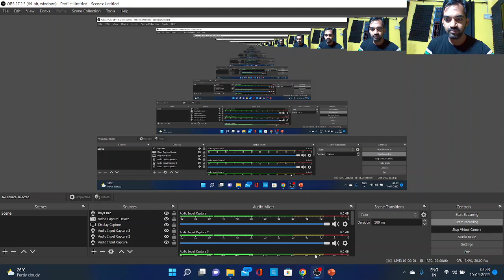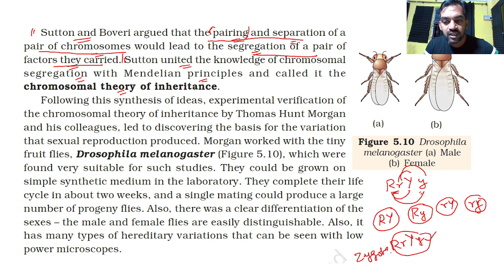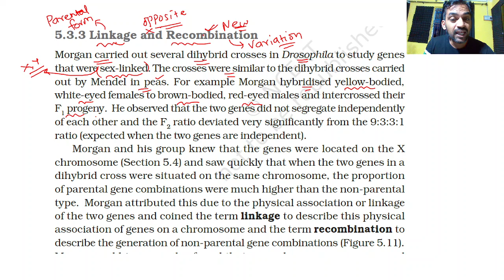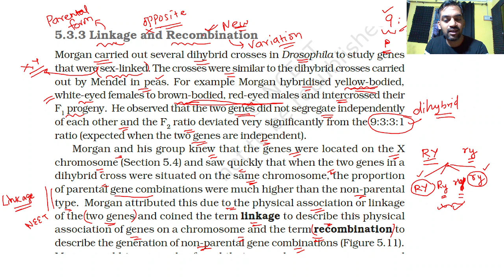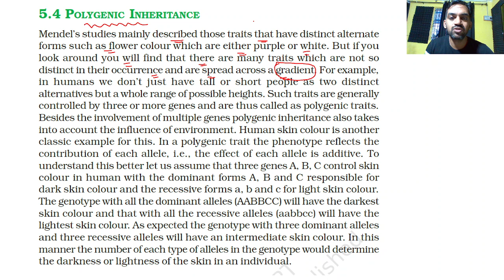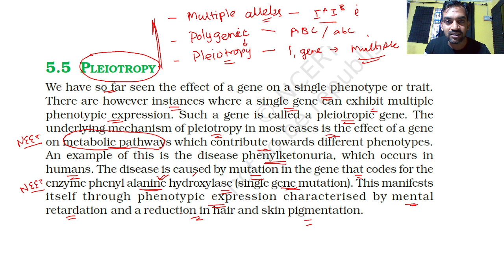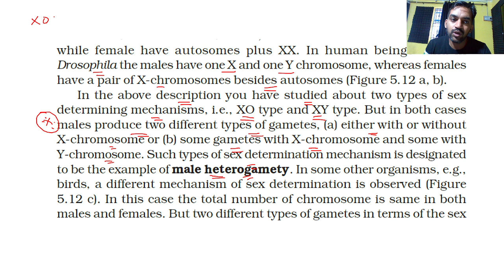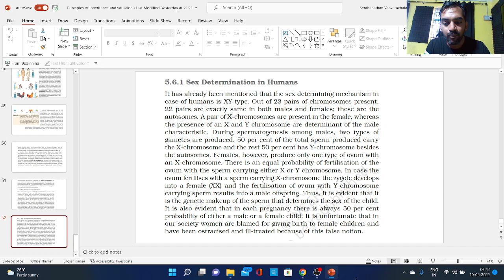Principles of inheritance and Variation | Part 4 | NCERT line to line | Thannambikkai Batch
Principles of inheritance and Variation | Part 3 | NCERT line to line | Thannambikkai Batch